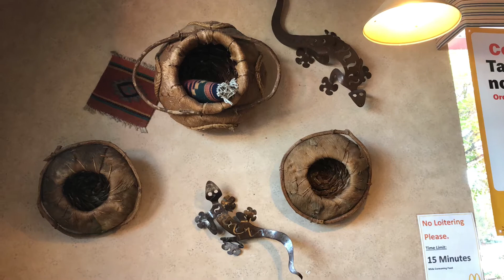2nd day morning Palm beach 🏖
Best weekend 🇺🇸